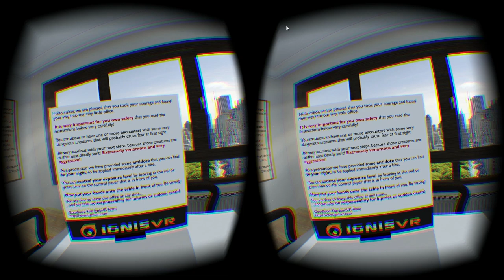Arachnophobia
Virtual Reality demo for the Oculus Rift.

You will find yourself sitting at a desk in a small apartment looking out over central park New York. When you look down you wil see your arms flat on the table and you can look left and right over your own virtual shoulders.

On the table you will see a jar with a big spider in it. The spider will move a bit and will look alive. You will probably be happy it is safely locked in the jar. But do not be scared .. your antidote is within reach!!!

You are able to increase and decrease the exposure level of spiders by looking at the markers on a piece of paper in front of you.

Download for free at our website.